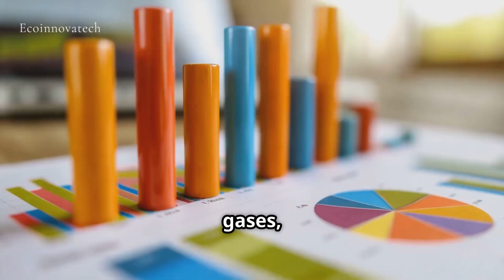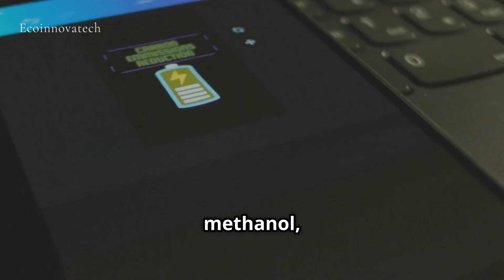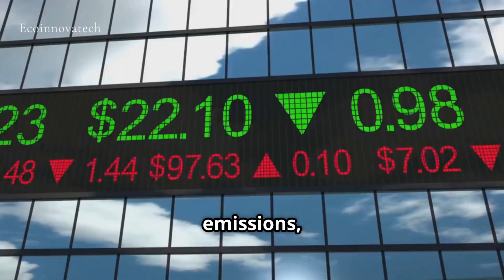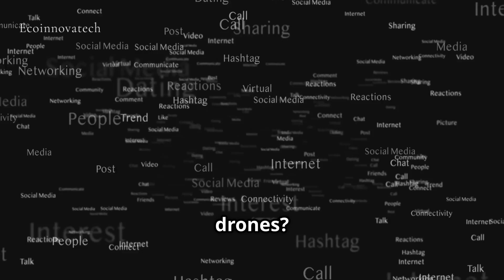The Invisible Network That Runs the World (And How We're Making It Green)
Explore the hidden giant powering our world in EcoInnovaTech Green Supply Chain Explainer! This concise 2-minute 39-second video reveals the massive environmental footprint of global supply chains and how cutting-edge green technologies are revolutionizing logistics—from methanol-powered ships and sustainable aviation fuels to electric trucks and AI-driven last-mile delivery. Discover the exciting future of eco-friendly transport, including autonomous drones and the transformative Physical Internet aiming to halve emissions by 2035. Perfect for industry professionals and sustainability enthusiasts, this data-driven journey highlights innovations reshaping global trade routes for a greener planet. Watch, learn, and share the vision of a sustainable supply chain revolution!

00:00:00 EcoInnovaTech Green Supply Chain Explainer